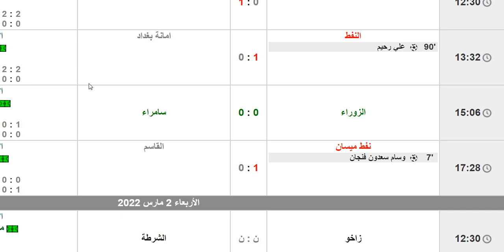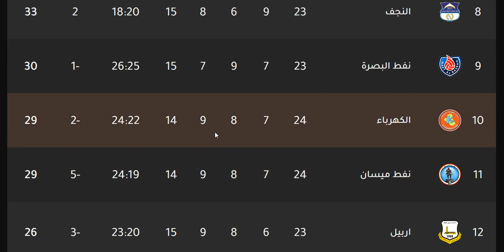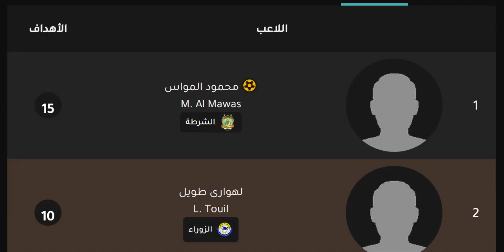ترتيب الدوري العراقي وترتيب الهدافين اليوم الثلاثاء 1-3-2022 الجولة 24 - تعادل الزوراء وفوز الطلبة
ترتيب الدوري العراقي وترتيب الهدافين اليوم الثلاثاء 1-3-2022 الجولة 24 - تعادل الزوراء امام سامراء سلبيا - فوز الطلبة علي الكهرباء - هزيمة الكهرباء امام الطلبة فوز النفط علي بغداد - فوز نفط ميسان علي القاسم - الشرطة متصدر الدوري في الجولة الرابعة والعشرون من الدوري العراقي 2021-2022

ترتيب الدوري العراقي اليوم وترتيب الهدافين الجولة 25 السبت 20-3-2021 - فوز القوة الجوية بالاربعة
 ترتيب الدوري العراقي اليوم وترتيب الهدافين الجولة 25 السبت 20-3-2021 - فوز القوة الجوية بالاربعة علي زاخو وفوز نفط الوسط علي الشرطة وهزيمة الشرطة امام نفط الوسط وهزيمة الحدود امام بغداد وفوز الديوانية علي النفط وهزيمة النفط امام الديوانية وفوز الطلبة علي القاسم في الجولة الخامسة والعشرون من الدوري العراقي 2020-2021

الدوري العراقي
نفط الوسط
الديوانية
القوة الجوية
الزوراء
الشرطة
الحدود
الميناء
اربيل
راخو
الطلبة
نفط ميسان
بغداد
نفط الجنوب
الصناعات الكهربائية